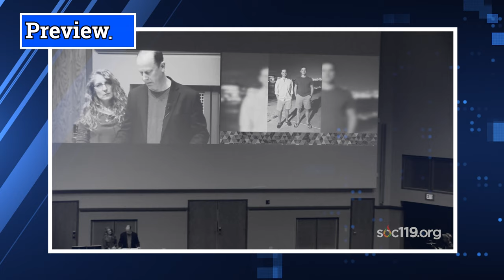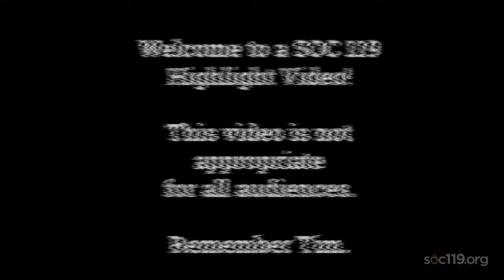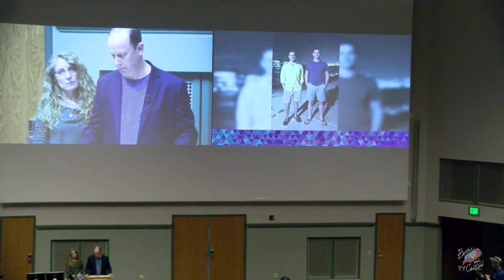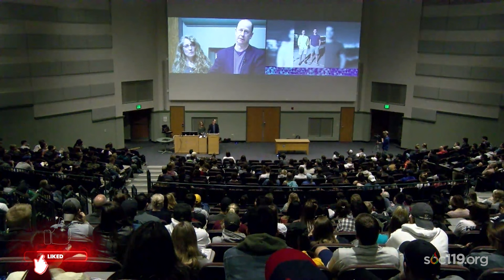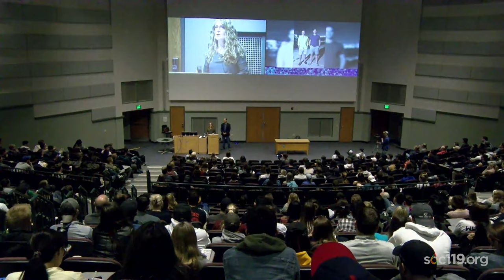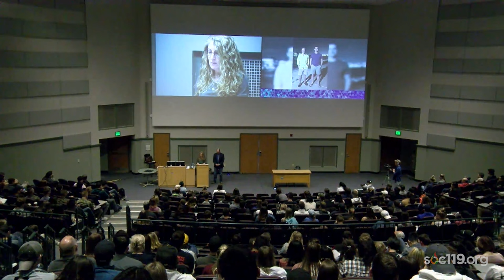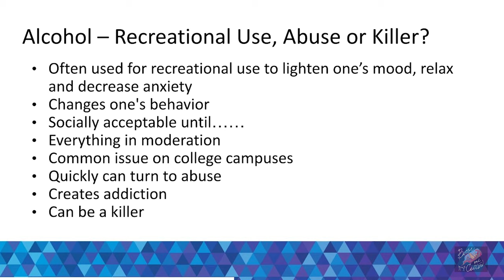"Tim Piazza’s Story"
A special thank you to Dr. Kirk French for letting the SOC 119 Stream Team record this lecture and to share it with our community today. Another special thank you to Jim and Evelyn Piazza for letting us rebroadcast this lecture this semester, and to create this video.

This is a short segment from SOC 119, an introductory class on race and culture that is taught by Dr. Sam Richards at Penn State University. Today's video comes from the sixteenth class of the Spring 2024 semester. The original live stream took place on Thursday, April 4, 2019. The full lecture live stream is available here:

Timestamps:
00:00 Preview
01:57 Opening Statements
03:45 Introducing Tim
06:55 Tim’s Story
11:02 Imagine This is Your Story